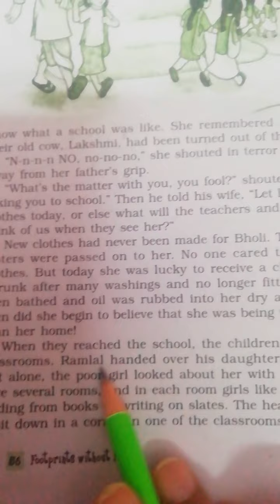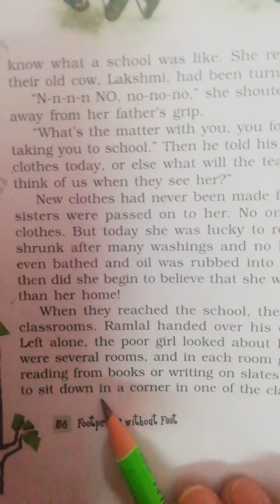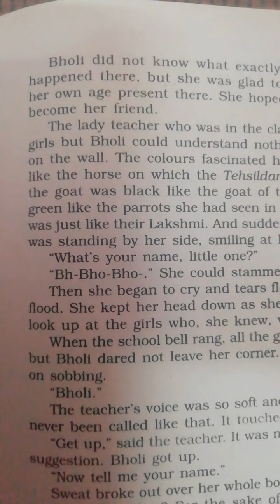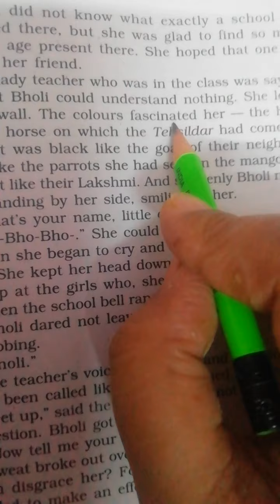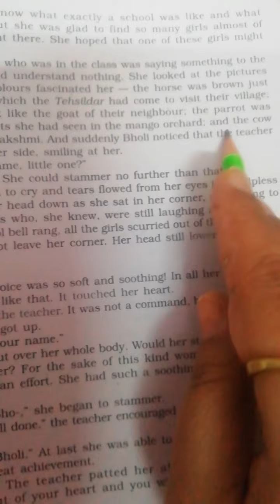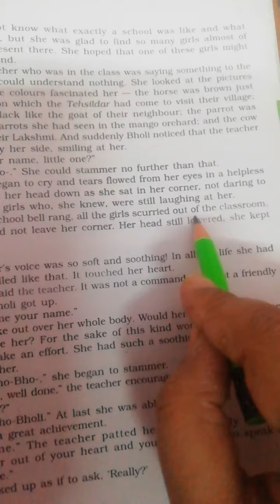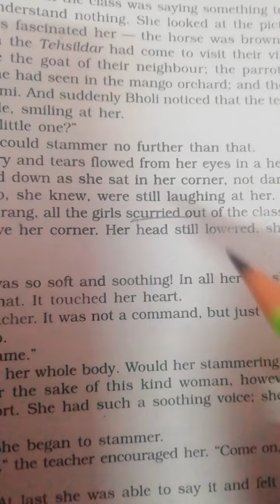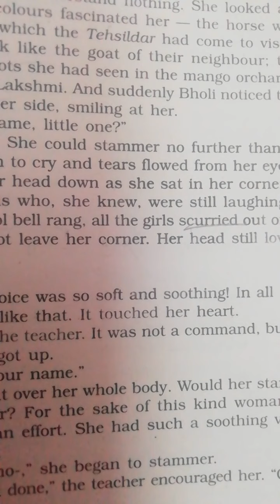Bholi - part - 4